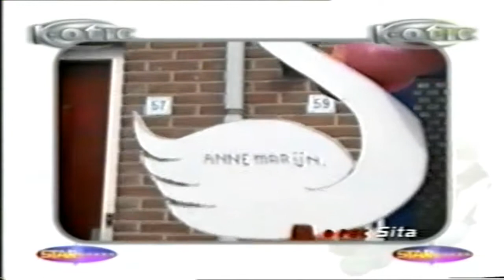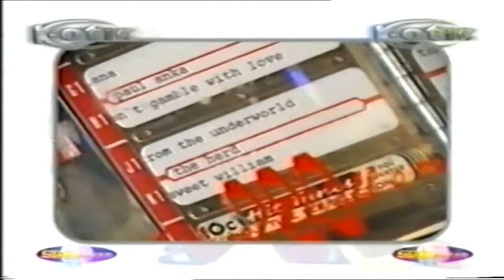K-Otic - Leven na Starmaker (deel 1)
Deze serie volgt het leven na Starmaker van Bart, Stefan, Martijn Bouchra , Anna, Sita en Rachel nadat ze het huis en Starmaker heben verlaten we volgen ze bij optredens en bij het dagelijkse leven. wat hebben ze gedaan en zijn ze nog van plan. Meer info over K-Otic 2016 op